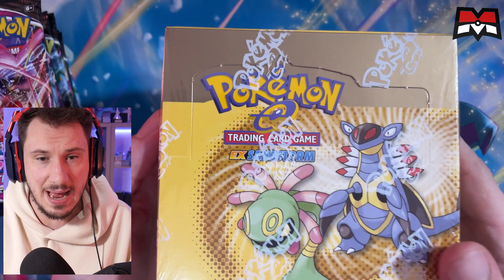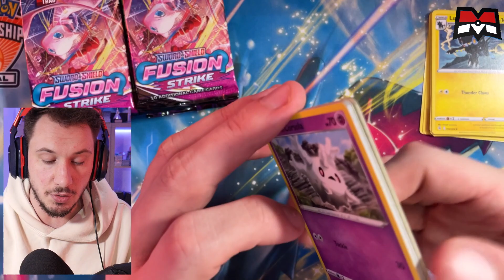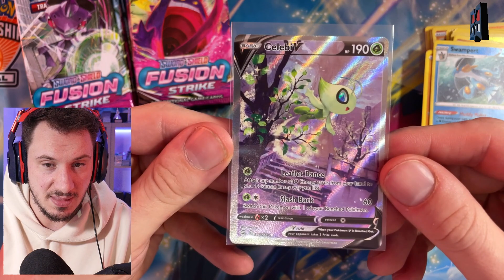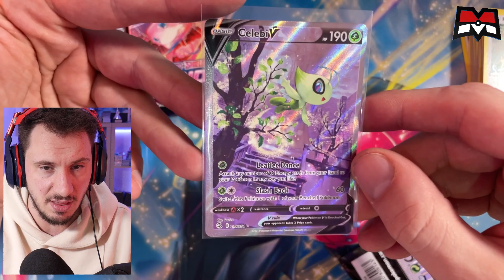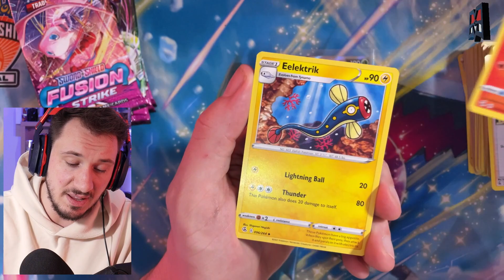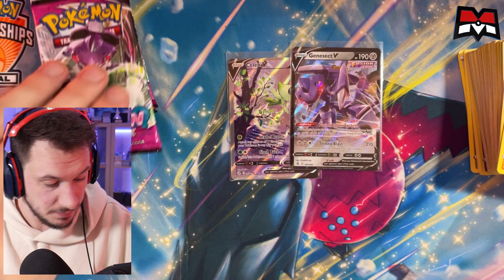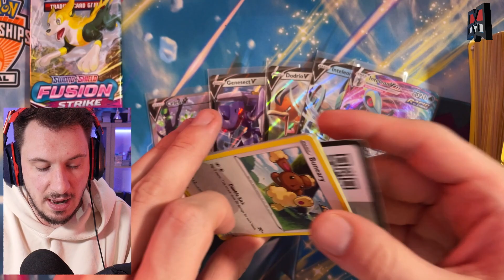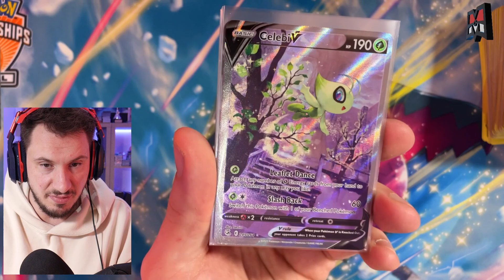NIEUWE VINTAGE BOX GEKOCHT EN PACKOPENING!